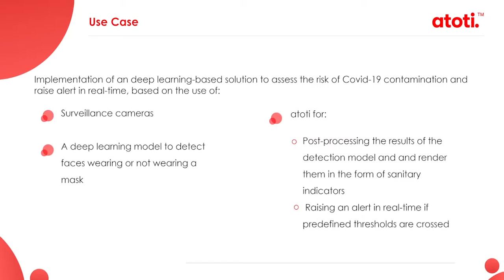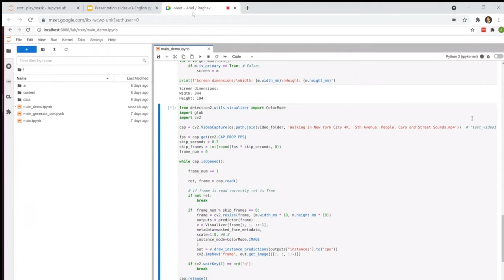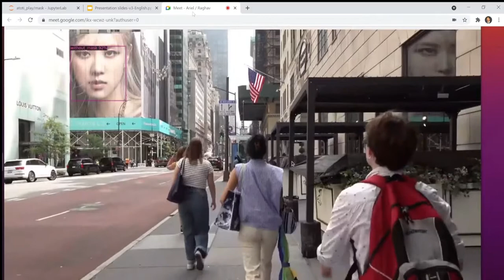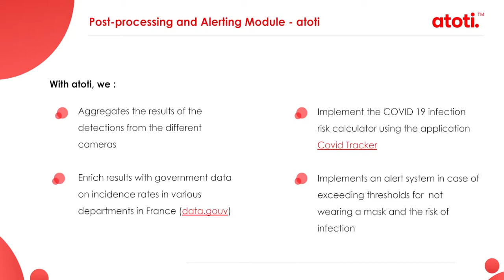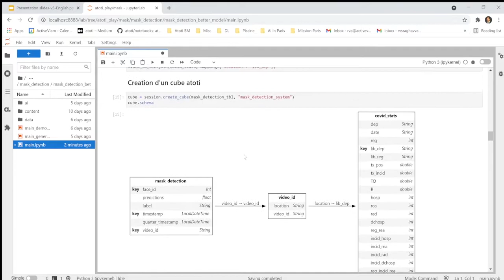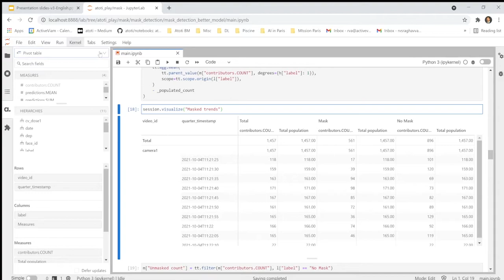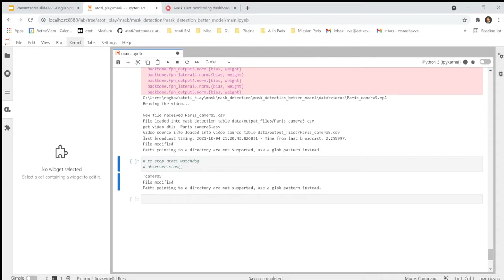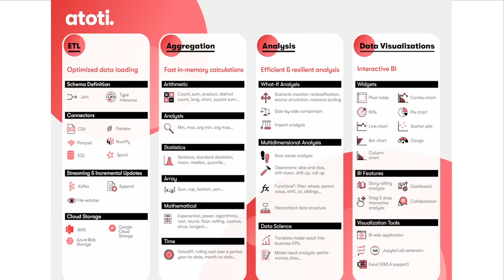Combining Deep Learning and atoi to detect Covid-19 contamination risk - atoti @Big Data & AI Paris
How to use atoti to detect the spread of COVID19 in real-time using the Faster R-CNN with a Detectron2 implementation

atoti is a free Python BI analytics platform for Quants, Data Analysts, Data Scientists & Business Users to collaborate better, analyze faster and translate their data into business KPIs.

👋 FOLLOW US, WE’RE SOCIAL!